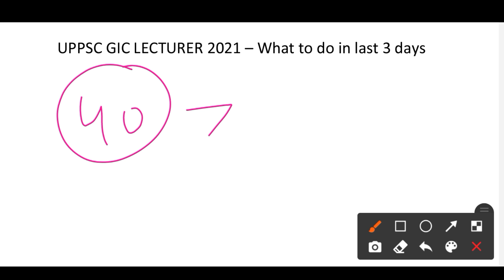UP GIC LECTURER 2021 PRE EXAM CUT OFF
UPPSC GIC LECTURER 2021 PRE EXAM CUT OFF